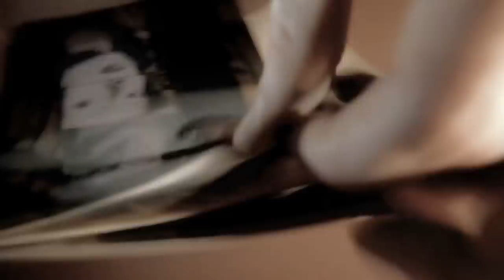The Irresponsibles "Pretty Boy"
music video for The Irresponsibles "Pretty Boy"

Having graced the back-alley stages of Adelaide's iconic rock venues since mid 2007, The Irresponsibles deliver a show of energised rock dashed with multi-genre influence.

The Irresponsibles have a chemistry and bond with each other -- reflected best in their music while most understood on the stage. With a diverse catalogue of music interlacing acoustic tales, "whatever" funk styles and unbridled rock, you are sure to find yourself in the words.

filmed and directed for quiet pop by Steve O'Connor
lighting by Stacie Reeves and Sean Kemp
additional photographs by Stephanie Crowley
Special thanks to :  Tash, Miranda, Mat and Brad, The Crown and Anchor Hotel and the Highlander Hotel